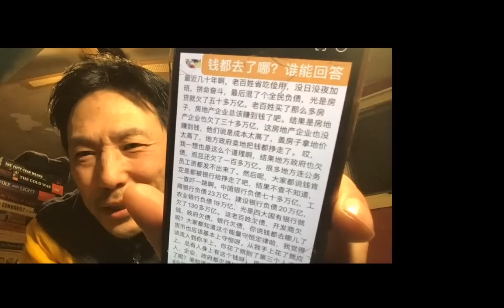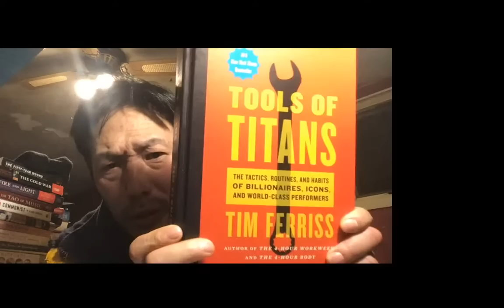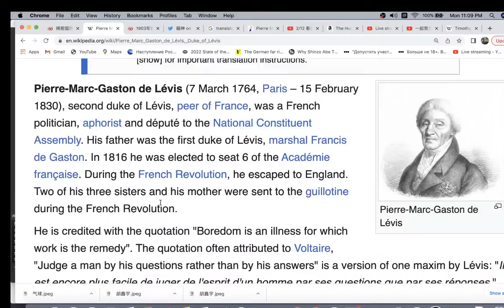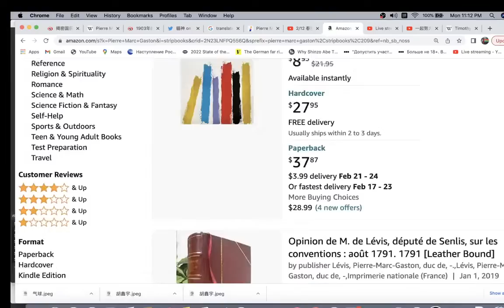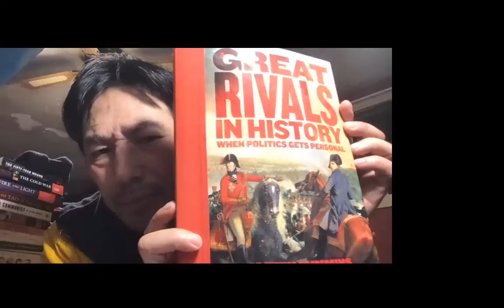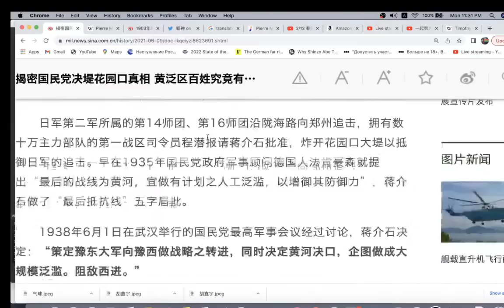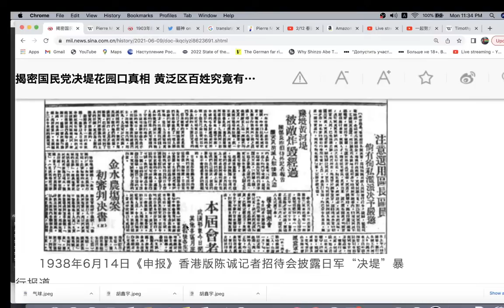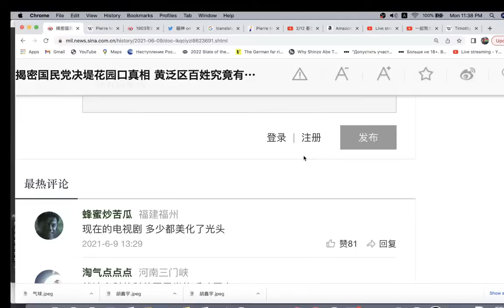2/13 ChatGPT Makes Money 聊天机器人回答：习近平何时称帝，共产党是否合法组织，法大还是党大，谁杀了张作霖，李自成朱元璋有什么异同？蒋介石毛泽东谁更伟大？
俄罗斯外交部副部长本周末发出的无条件和谈信号，靠谱吗？
人类学大师说，文明的起点是互助，不是战狼互咬，不是一盘散沙。
耆那教说，灵魂的功能是帮助别人；
抗生素不能当预防药来乱吃，这在美国是常识。
盘点习近平执政特点。
1976年2月，毛接见了尼克松。周已死。邓小平靠边站了。华国锋陪着尼克松到处走走。六四屠杀后半年，邓小平接见尼克松，主动谈方励之解套的事。最后一次访华是93年，见朱镕基。
等待果陀 （法文：En attendant Godot‎，英：Waiting For Godot ）是台湾译名。
死了人不算入新冠肺炎死亡统计数字，中国出现 “负面 眼镜蛇效应”，为什么呢？
Why herd immunity in China is hard to achieve? Blame Xi Jinping.
这个被黄标了！上一个节目也被黄标了！台独 实质，是和平还是人权？
12/15/2022 美国众议院情报委员会发布报告称新冠病毒可能与中共生物武器研究项目有关。
卢沙野为什么栽赃美国释放病毒？
江泽民对南大与南工合并之事，暴跳如雷。
黎智英是个帅才，却像士兵一样冲锋到第一线。
毛泽东10
华国锋90
邓小平20
胡耀邦60
赵紫阳40
江泽民50
胡锦涛（30）
习近平（0-100）
搜王平：重庆女医生疫情科普录音刷屏 （在抖音被调包了，用户名： 1）《如愿》，2）风筝传播）。
遥想当年，一幅长者对着西班牙国王的梳头照片，风靡全世界。
China could be much different if Jiang Zemin died in 2011.
白纸革命：上海、北京、武汉、成都、广州、昆明等大城市爆发示威活动。
新疆政府宣传，指鹿为马，忽悠你，深入人心，假疫情，假病毒，变态清零，把奥米克隆感冒当武汉肺炎防控，多少傻叉迷信美国死百万？真信美国历史只有200年？
鲍彤 被 魏京生 封圣？昨天习近平被拜登划了红线，气坏了！今天，他迁怒加拿大总理小土豆，临走还对 特鲁多 甩下一句“很天真”，被媒体挖了出来。
普京2014年拿下克里米亚，习近平是否借鉴？
对鲍彤历史评价难在哪？乡愿作怪。
回忆在南大求学时，八个人各自架蚊帐，宿舍不安装纱窗。
发明健康码行程码的马晓东被臭骂！
抗美援朝使得毛泽东一面倒，反美拥苏。
清零，封城，底层互害，共同富裕，中国人话术，迎接文革2.0的生活。

习近平的特点：
1）过份的骄傲和盲目自大（hubris），
2）幻觉中被敌对势力围剿（paranoia），
1979年习近平从清华大学工农兵学员毕业后，
美国第七舰队证实，自美国众议长裴洛西（Nancy Pelosi）访台后，近日首度派导弹巡洋舰昌塞勒斯维号（USS Chancellorsville）与安提坦号（USS Antietam）穿越台湾海峡。这是美国海军至少4年来第一次派出两艘巡洋舰通过台湾海峡，无疑展现一个“更大”的信号。共军方面非常低调配合。
中国外长王毅，习近平全球野心的宣传者
The Face of China: A Globetrotting Diplomat Armed With U.S. Admonitions
JANE PERLEZ
美国援台议员代表团，两拨人几乎同时突然访问台湾！
一拨由Ed Markey带队，另一拨是台湾政策法案的共同发起人组团访问台湾！ 都见到了蔡英文。
在台大官方宣布论文抄袭并撤销硕士学位之后，
仍有人还在CH给林智坚洗白。不要脸。
竞选公职，学历高低不重要，学术诚信，很重要！
热烈庆祝第二次世界大战（日本无条件投降）胜利77周年！
佩洛西访台，不能治好小粉红的精神内耗，石头记里的凤姐可以！
为什么佩洛西的访台计划无比鲁莽、不负责任
Why Pelosi’s Visit to Taiwan Is Utterly Reckless
佩洛西出访台湾，志在必得！
拜登发挥绅士风度，主动致电习近平，唱双簧。
Re：Biden-Xi video phone call.
China side : talks were "candid" & "in-depth". The readout does not say "constructive".
" He [President Biden] reiterated that the one-China policy of the US has not changed. & the US does not support “Taiwan independence”. "

基辛格昨天接受德国《明镜周刊》采访时指出：
将从一开始就使中美陷入直接冲突”。